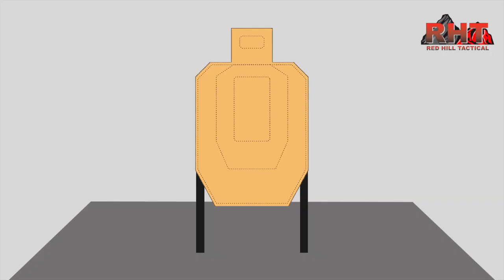Red Hill Tactical dry fire challenge 1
Draw your gun from holster after signal from timer and simulate one shoot before the timer beeps again